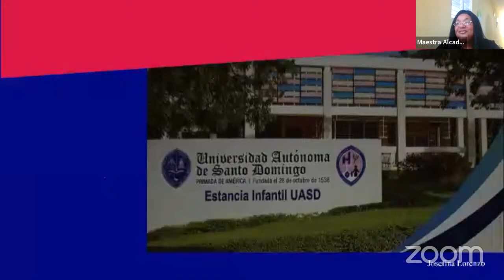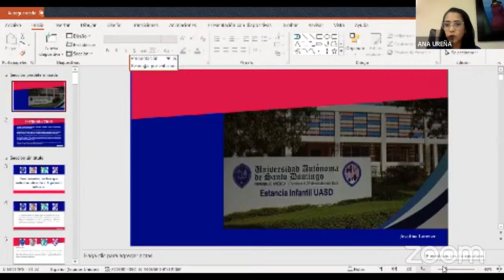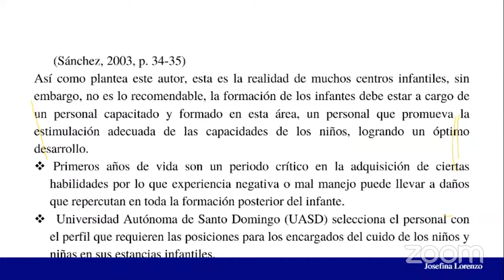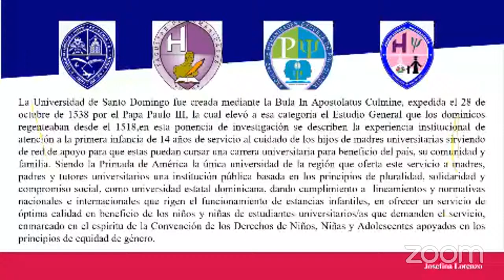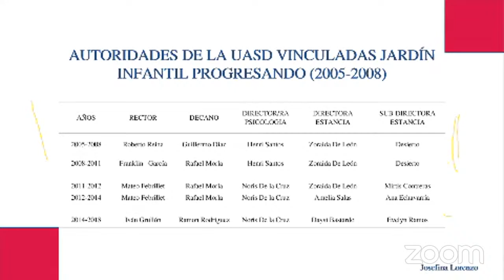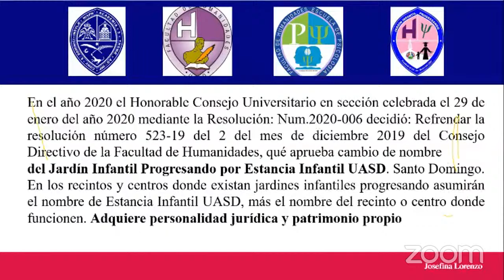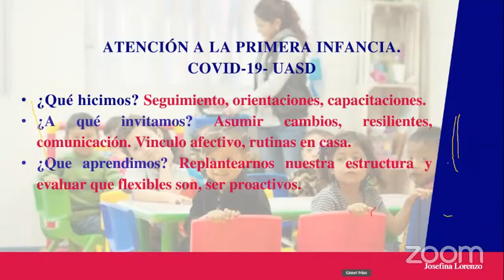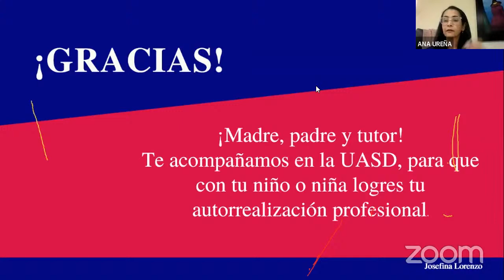SEMANA DEL PSICOLOGO, JOSEFINA LORENZO "ATENCION A LA PRIMERA INFANCIA EXPERIENCIA UASDIANA":